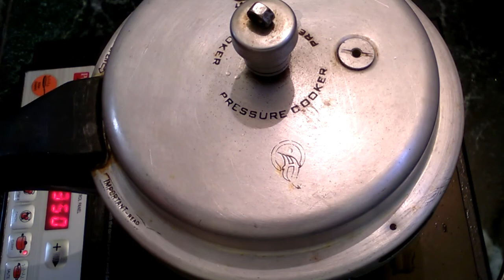சிக்கன் பிரியாணி குக்கரில் குழையாமல் செய்வது எப்படி | CHICKEN BIRIYANI IN PRESSURE COOKER (ENG SUB)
welcome to secret of samayal

சிக்கன் பிரியாணி குக்கரில் குழையாமல் செய்வது எப்படி CHICKEN BIRIYANI IN .PRESSURE COOKER
Chicken Biryani in Tamil / Chicken Biryani in Pressure Cooker / Kozhi Biriyani / சிக்கன்
1 Kg சிக்கன் பிரியாணி மிக சுவையாக செய்வது எப்படி | CHICKEN BIRIYANI
Chicken Biryani Recipe in Tamil | Chicken Biryani without Pressure Cooker | Homemade Chicken Biryani Chicken Biryani- பாய் வீட்டு பிரியாணி செய்வது எப்படி ? Chicken Biryani Restaurant Style பாய் வீட்டு பிரியாணி செய்வது எப்படி ?
Dindigul Thalapakatti Chicken Biryani without cooker in Tamil | How to make Chicken Dum biryani Chicken Dum Biryani recipe in Tamil | Easy Chicken Biryani| How to make Chicken Dum Biryani in Tamil

In this video we will see how to make Chicken dum biryani recipe in Tamil. In the dum style of biryani making, the rice is ...
Ambur Chicken Biryani..!!||Ambur Chicken Biryani Recipe Hyderabadi Chicken Dum Biryani Recipe in Tamil | Chicken Biriyani | Restaurant Style Chicken Biryani
Chicken Briyani home made Seeraga Samba Chicken Biryani.!!||| Seeraga Samba Chicken Biryani Recipe
Seeraga Samba Chicken Biryani.!!||| Seeraga Samba Chicken Biryani Recipe
Best Pressure Cooker,chicken biryani
Chicken Dum Biriyani - Tamil Nadu Style